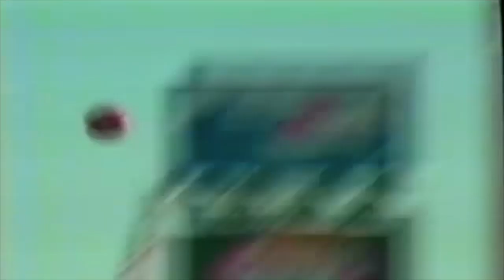1999 Senior Tribute & Highlights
Duke Football 1999